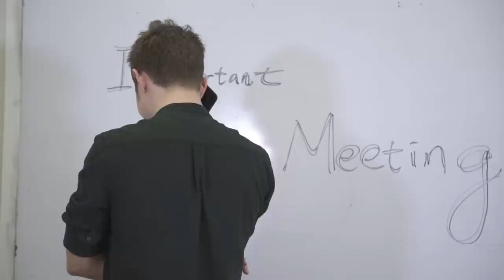Bloopers: Couples Everybody Hates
Produced and Written by:
Lingyi Xiong & Jason Hau